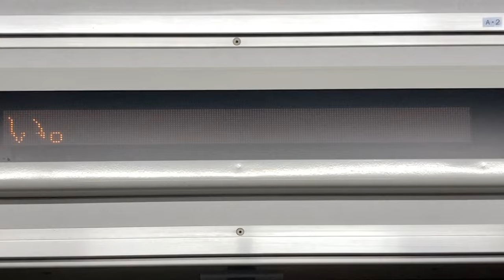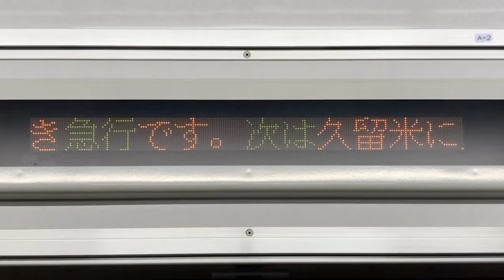西鉄(西日本鉄道)7000形 LED車内案内表示器 7509号車